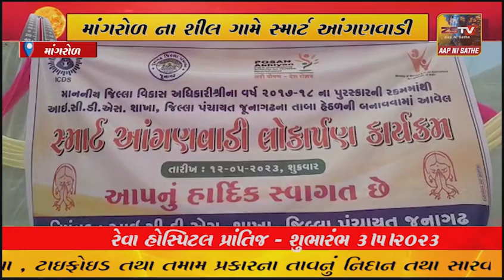માંગરોળ ના શીલ ગામે સ્માર્ટ આંગણવાડીનું લોકાર્પણ કરતા જિલ્લા વિકાસ અધિકારી